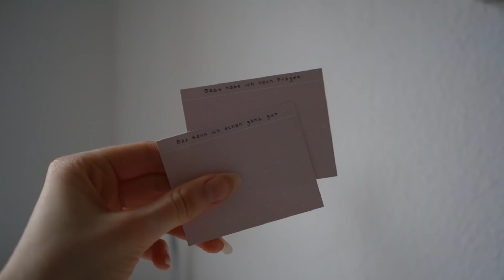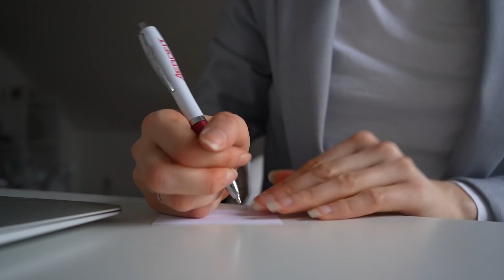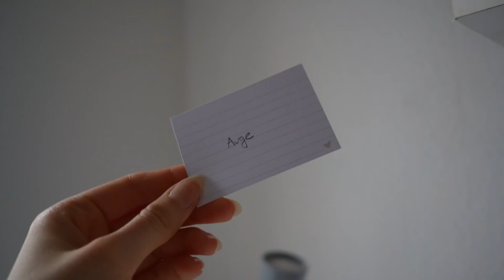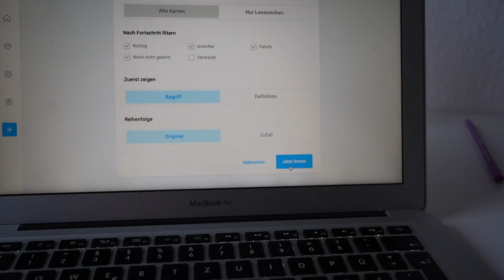VIEL SCHNELLER Lernen mit dieser LERNMETHODE.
Das 1. Video meiner Lernmethoden Videoreihe 🥳
Jeden Donnerstag gibts ab jetzt eine Lernmethode, die dein Leben verändern kann.
Starten möchte ich mit einer Methode, die das Lernen EINFACHER & SCHNELLER machen kann, weil sie einfach super simpel, aber effektiv ist✅
0:00 Intro
0:07 Warum bin ich dafür qualifiziert?
0:47 die Lernmethode
1:03 Warum ist diese Lernmethode so effektiv?
1:56 WIE lernt man am Besten damit?
3:32 Das sollte man beachten..

Ich bin Laura, 20 Jahre alt, studiere Wirtschaftspsychologie und teile auf diesem Kanal gerne meinen Studentenalltag, meine Passion für Psychologie, Lerntipps, Produktivität- Hacks und möchte eine  gesunde Lebensweise (sowohl körperlich, als auch mental) vermitteln.:)